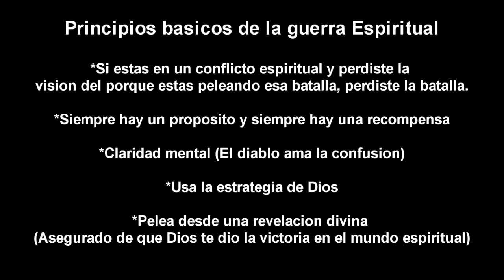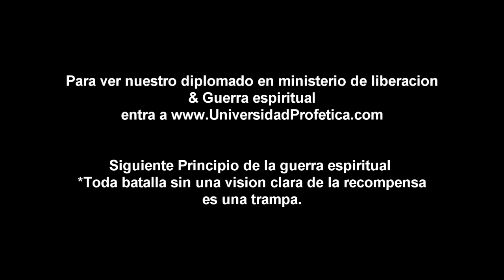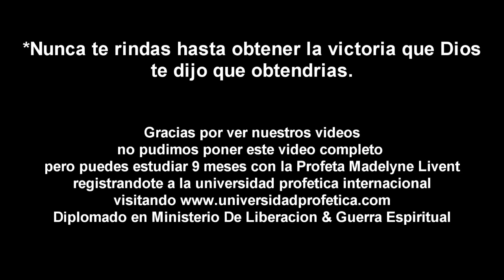Principios basicos de guerra espiritual - Profeta Madelyne Livent - Gira en Costa Rica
Principios basicos de guerra espiritual - Profeta Madelyne Livent - Gira Profetica en Costa Rica